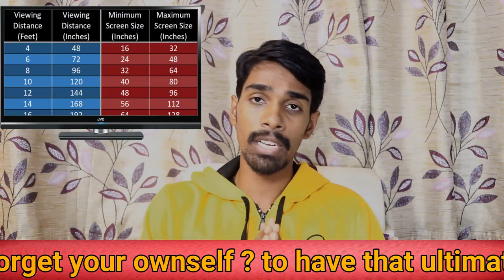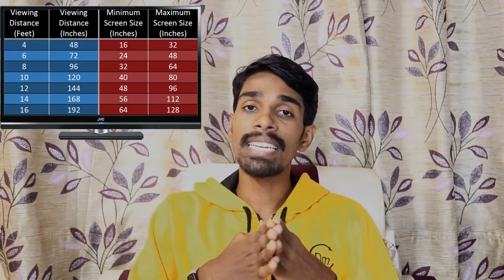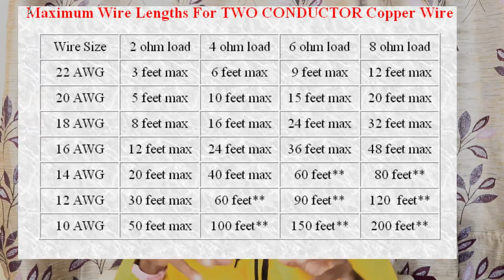How to build Dolby Atmos theatre at your home🔊💰🔥👍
hii friends this is Dileep murgan welcome to tedmedtech

in this video, I explained how to build Dolby Atmos home theatre at your home within your budget from 1lakh above

if anyone wants to build the mini-theatre or Dolby atmos home theatre home automation at your home you can drop your budget and requirement in the comment box and go through this below
website link for more details

all types of customised home theatres with av receivers and speakers links are in the below if anyone wants to buy these products go for it

LG OLED tv;

Samsung QLED;

Samsung QLED;

TCL QLED;

Vu led;

5.2 home theatre
av receiver;

front speakers;-Yamaha

centre speaker;-Yamaha

subwoofer;-Yamaha

subwoofer;-Polk

surround speakers;-Yamaha

7.2 home theatre

av receiver;

front speakers;-Polk

centre speaker;-Klipsch/Polk

subwoofer;-Polk

subwoofer;-Polk/Yamaha

celling speaker;-Yamaha

surround speakers;-Yamaha

9.2 home theatre

av receiver;

front speakers;-Polk

centre speaker;-Klipsch/Polk

subwoofer;-Polk

subwoofer;-Klipsch

celling speaker;-Yamaha

surround speakers;-Yamaha

11.2 home theatre

av receiver;

front speakers;-Klipsch/Polk

centre speaker;-Klipsch/Polk

subwoofer;-svs

subwoofer;-Klipsch/Polk

celling speaker;-Yamaha

surround speakers;-Polk

middle speakers;-Yamaha

13.2 home theatre

av receiver;

front speakers;-Polk

centre speaker;-Klipsch/Polk

subwoofer;-svs

subwoofer;-Klipsch

celling speaker;-Polk

surround speakers;-Klipsch

middle speaker;-Polk

front speakers;-

1)Polk

2)Klipsch

3)Yamaha

centre speaker

1)Polk

2)Yamaha

3)svs

surround speakers

1)Polk

2)Klipsch

3)Yamaha

subwoofer

1)Polk

2)Klipsch

3)Yamaha

4)SVS

5)BIC America

AmazonBasics 14-Gauge Speaker Wire;

AmazonBasics 16-Gauge Speaker Wire;

C&E 18 Gauge Speaker Wire Cable;

Satellite Wall Ceiling Mounting Stand;

MYL TANOTIS;

friends Dolby atmos is the object-based sound system no matter how many speakers so please make sure that all available home theatres in the market are normal Dolby digitals home theatre its not at true Dolby atmos home theatres if you want to build real Dolby atmos home theatre you can follow the steps what is said in the video